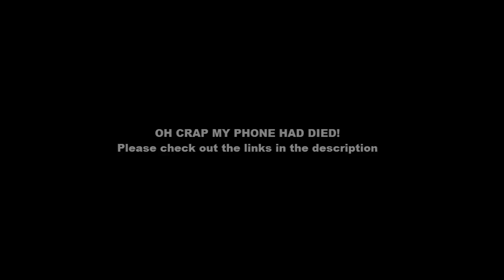Toxic Reality Vlog2 Pete Santilli Regurgitating Neil Keenan Fraud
Pete Santilli at it again by not researching well enough and just looking for drama on his site..

The Goldwater Report - The Setup - Part 2B Keenan Investigation

Facts Do NOT lie people!